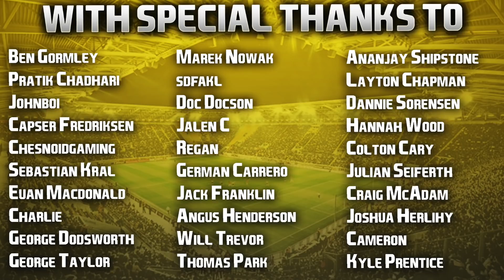FIFA 21 PS5 | Club & Country | #15 | Transfer Deadline Day Signing + Goal Of The Season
Julian 'Only Scores Nice Goals' Guttau. Absolute banger 🤩

Back with another double upload day today, GET ON IT. Next episode out later this evening after Manchester United - Burnley. Cheers all, have a great Sunday! 👍🏻

| SOCIAL LINKS |